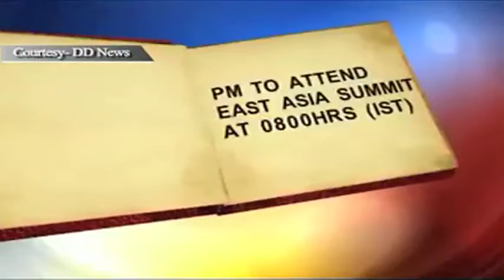First day of PM Shri Narendra Modi's three-Nation visit